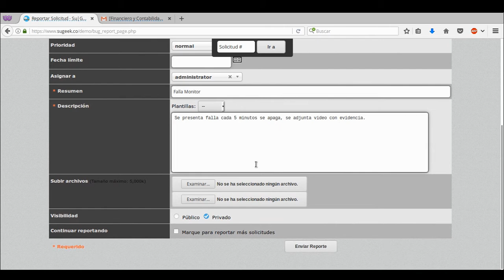SuGE3K Service Desk Reporte de Solicitudes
Para reportar una solicitud en la mesa de servicios de SuGE3K es muy fácil e intuitiva.